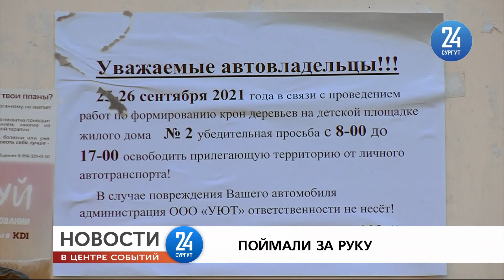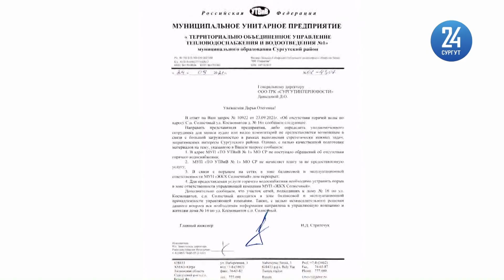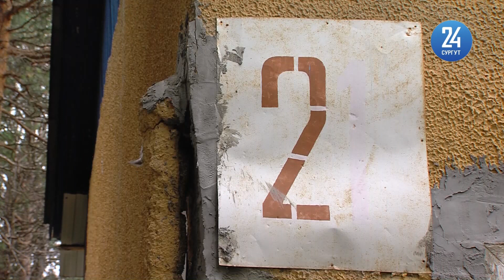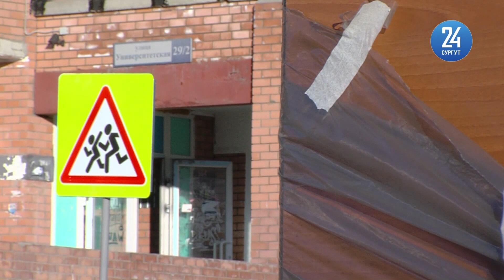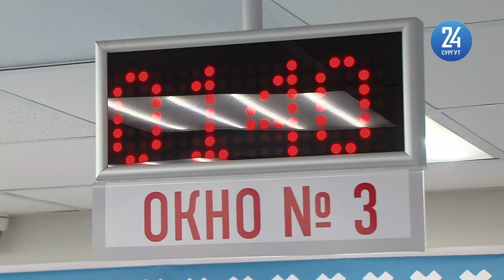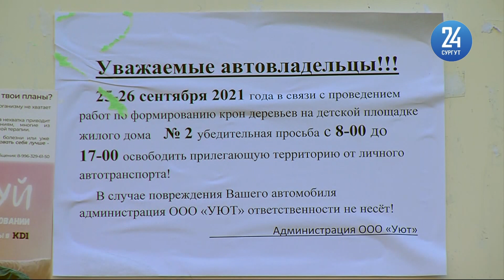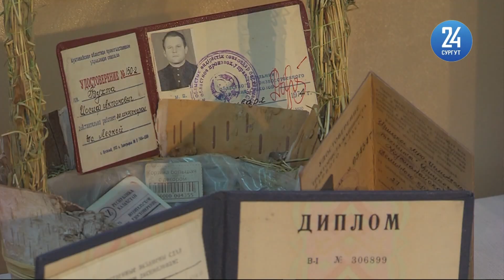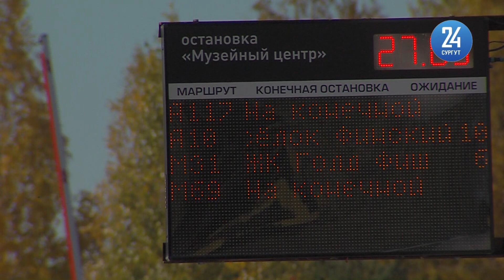Новости. Сургут 24. 27.09.2021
● В Дорожном несколько семей боятся замерзнуть  ● Как жители одного из дворов города свои тридцатилетние тополя спасали ● Традиционный городской конкурс Семья года завершается